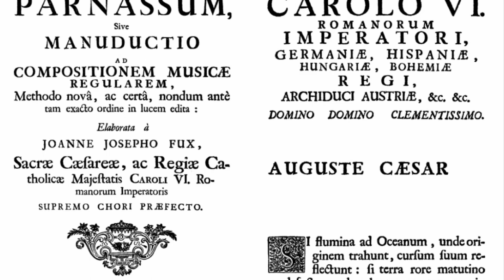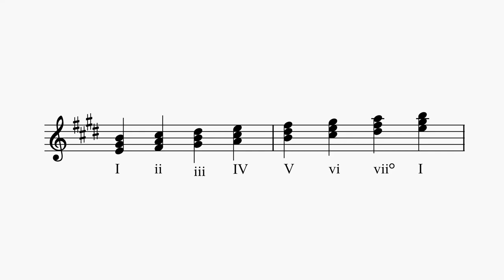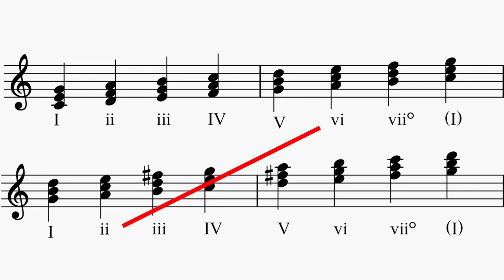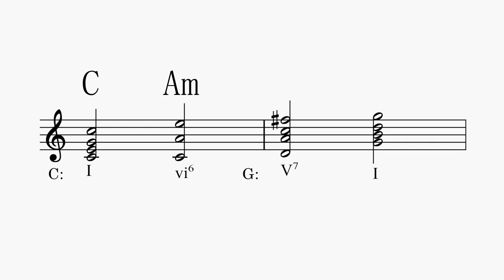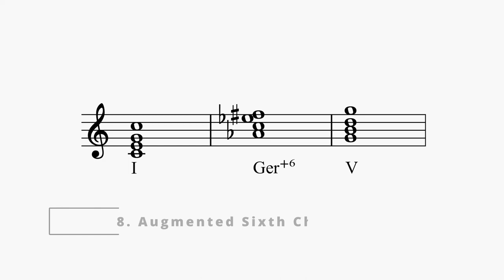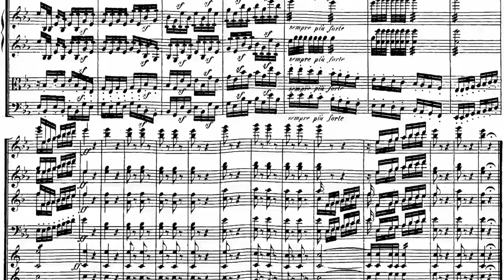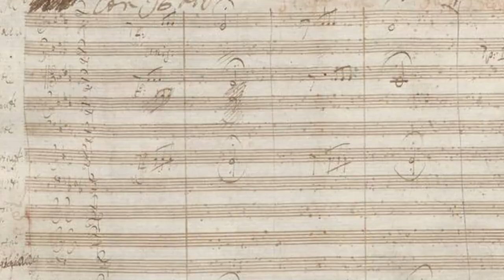Music Theory You NEED to Know to Compose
In this video, we'll be discussing the essential music theory concepts that you need to know in order to compose your own music. You can get by without studying any of these things, but these topics should help you a lot and give you some inspiration in composition. This is not ALL you need to know, but should be enough to get you started.

Intro - 0:00
1. Chords - 0:20
2. Diatonicism - 1:38
3. Cadences - 2:05
4. Pivot Chords - 2:26
5. Common-tone modulations - 3:04
6. Modulations by diminished-seventh chords - 3:58
7. Neapolitan Sixth - 4:10
8. Augmented Sixth Chords - 4:47
Outro - 5:41